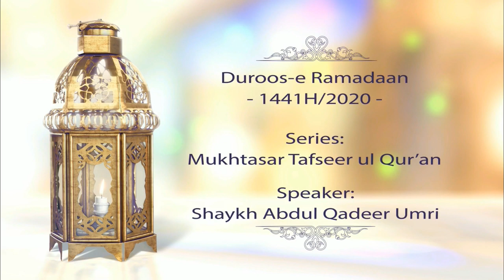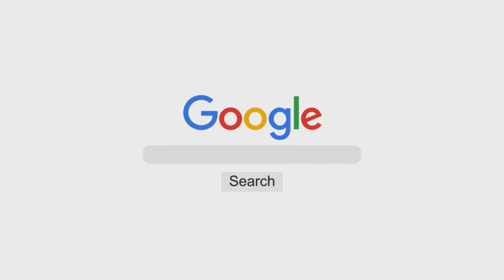Mukhtasar Tafseer - Paarah No. 5 | Shaykh Abdul Qadeer Umri